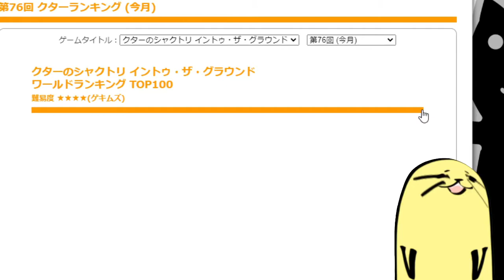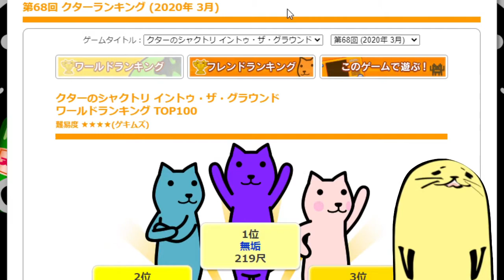クターのシャクトリイントゥザグラウンド【Kutar's Inchworm in to the ground】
芋(虫)ったら負ける！攻めろ！！